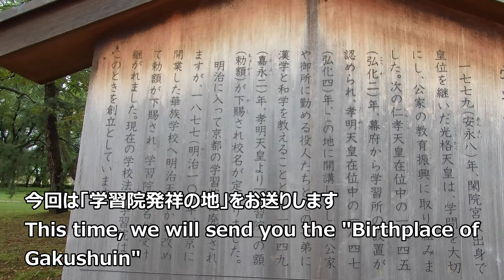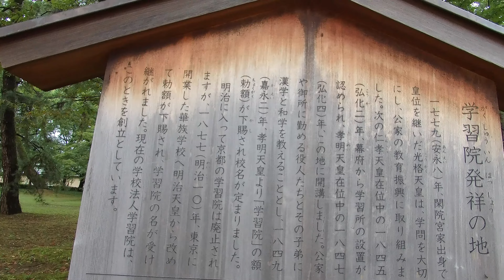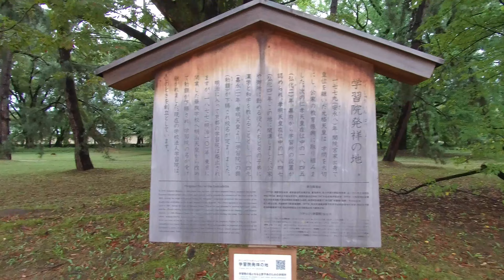京都御苑 学習院発祥の地 2022年10月10日【るっくん京都小旅行 4K 社寺史跡 徹底探索 Vol.0089】